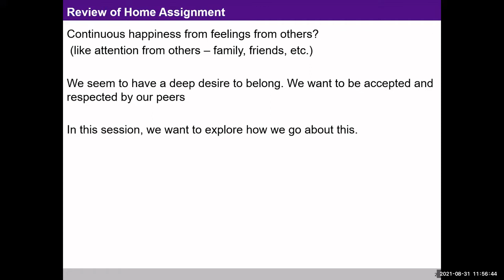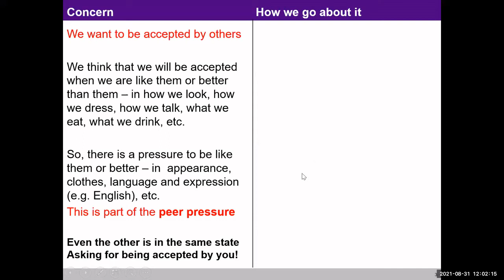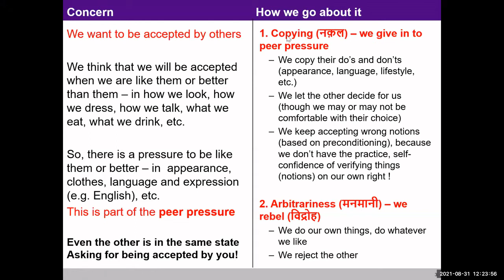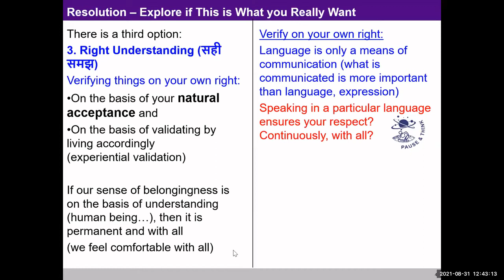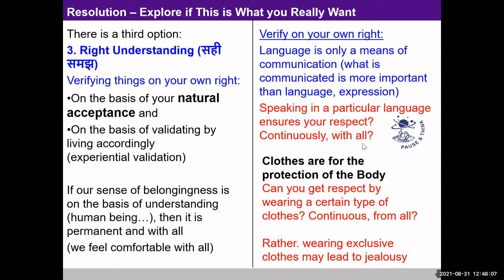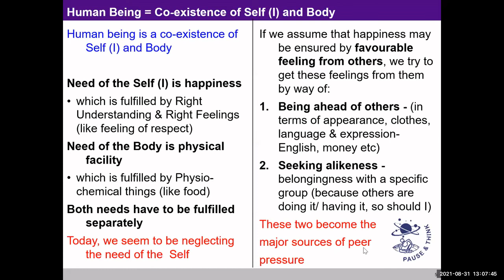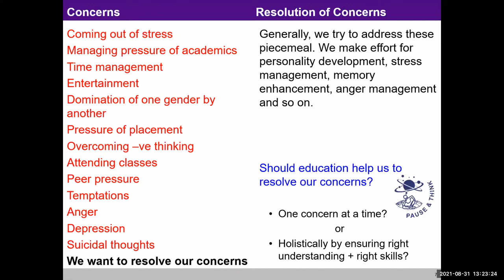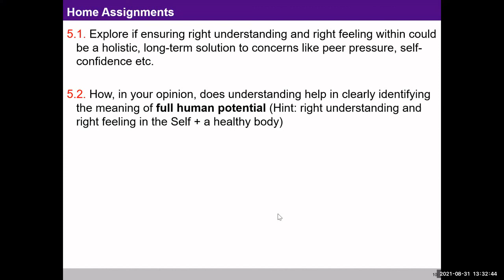IND 5 Peer Pressure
How to conduct IND 5 - Peer Pressure